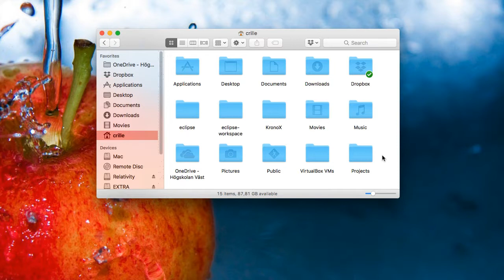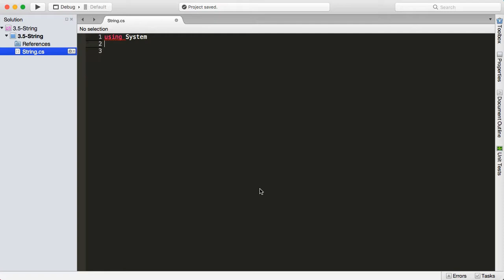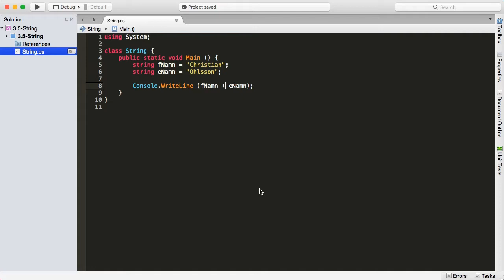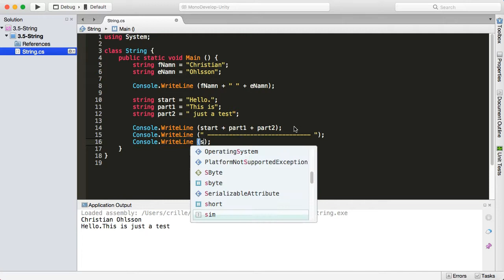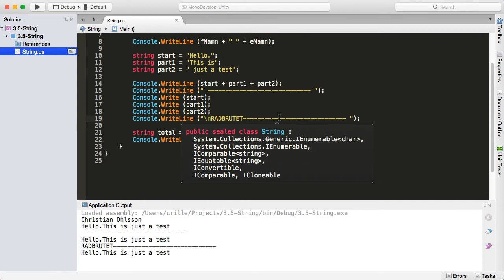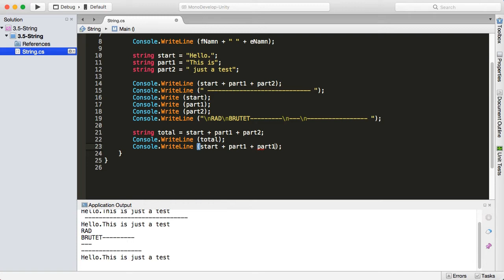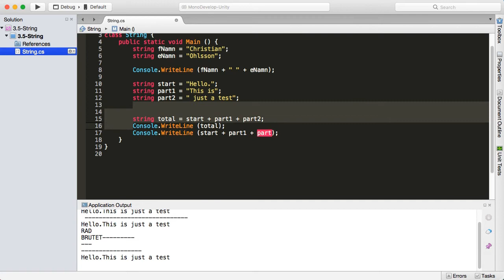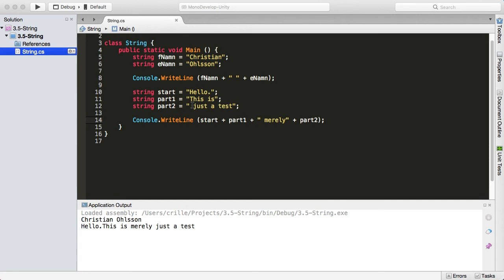CSHARP 03 05 Strängkonkatenering